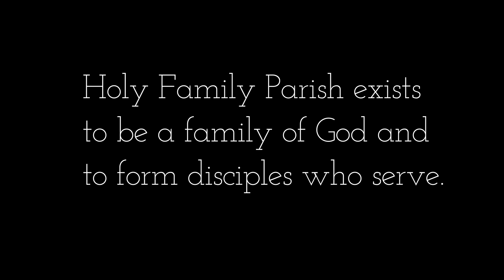Christmas & Holy Day Mass Schedule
Find out about our Christmas and Holy Day Mass Schedule and Celebrations on the 12-19-22 Weekly Update